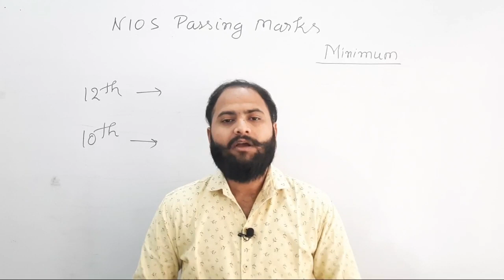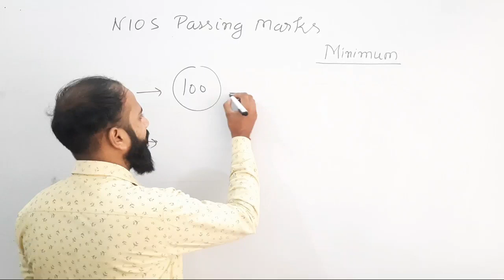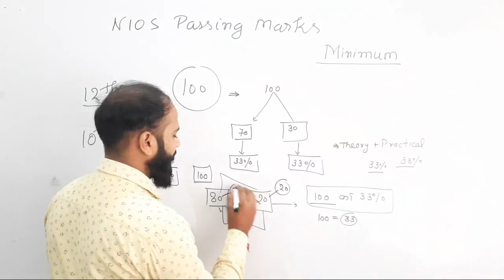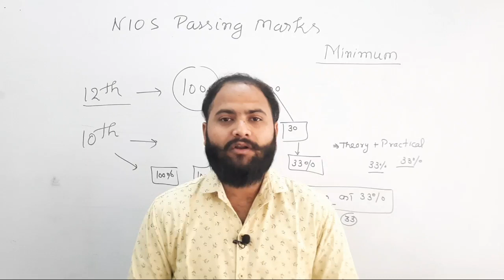Nios me pass hone ke liye kitne Marks chahiye | Minimum nios passing marks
passing criteria in nios exam
passing marks in nios exam
nios exam me pass hone k liye kitne marks chahiye
nios exam me kitne marks chahiye pass hone k liye
nios passing criteria for passing
passing criteria for nios exam